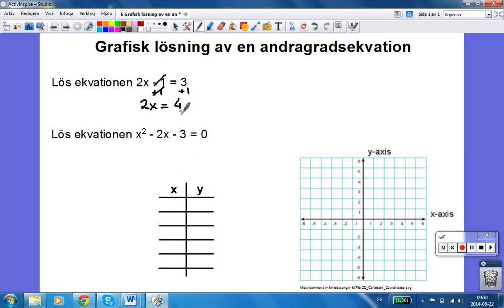6 Grafisk lösning av en andragradsekvation